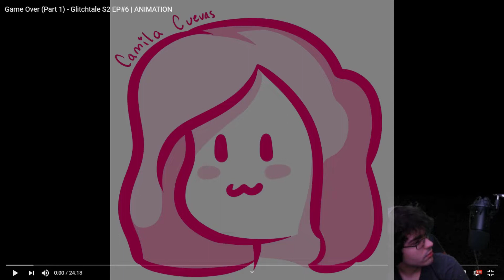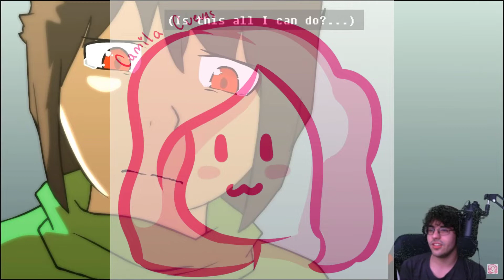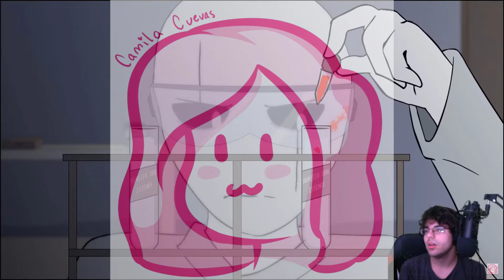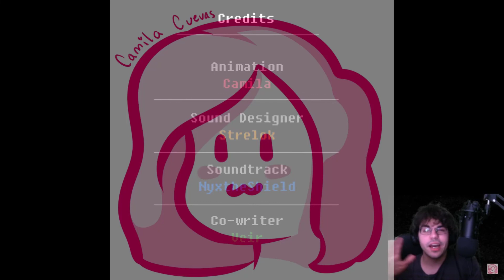Glitchtale Season 2 Episode 6 Part 1 Reaction Re upload!